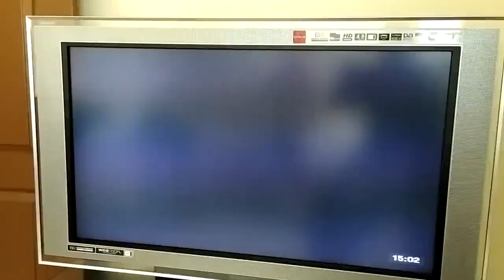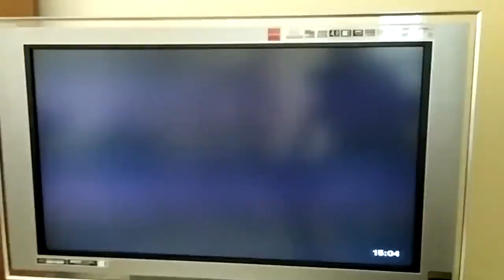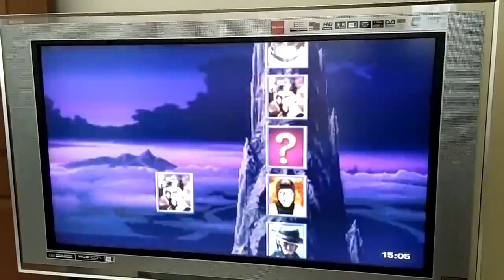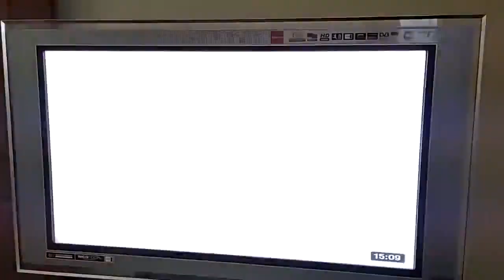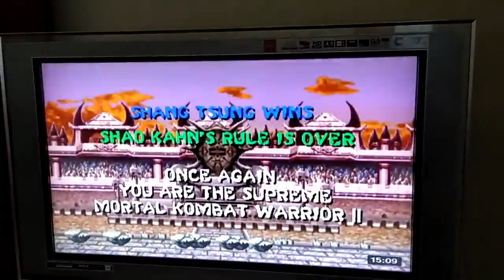MORTAL KOMBAT 2 XBOX 1 GAMEPLAY DADAŞ